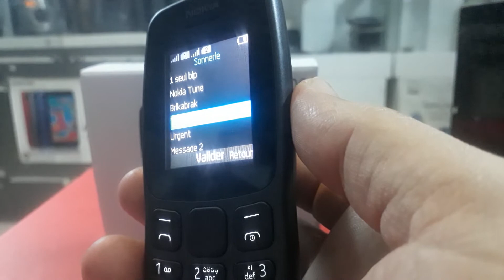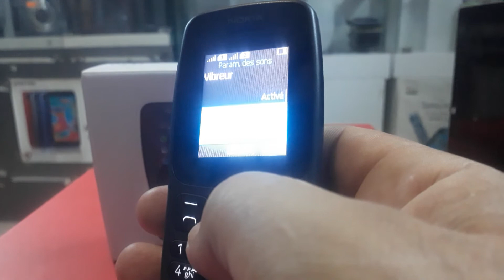Nokia 106 sonneries TEST